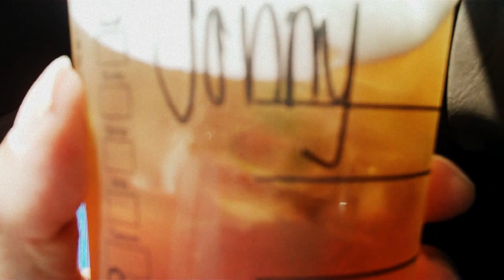SSSVEDA DAY 10 Happy Birthday Leo Fender!!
I accidentally deleted half the vlog today.
Songs in the video are @